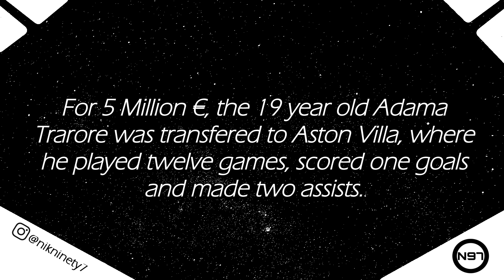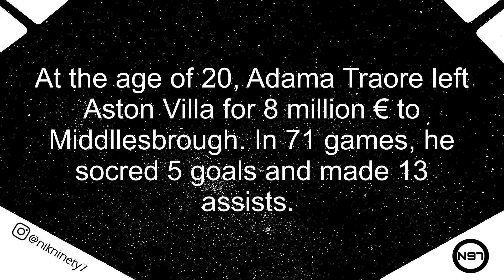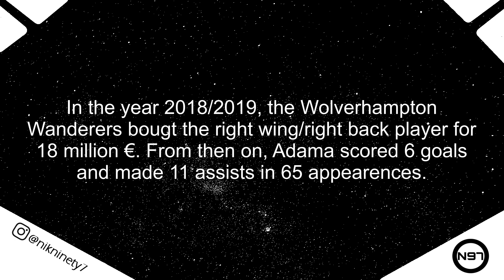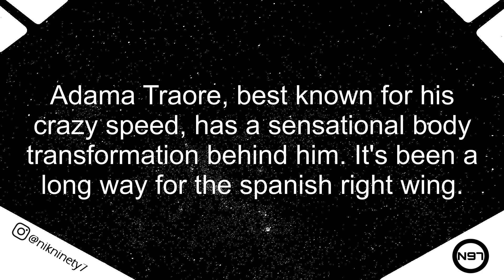HISTORY OF ADAMA TRAORE 🔥| Crazy Transformation